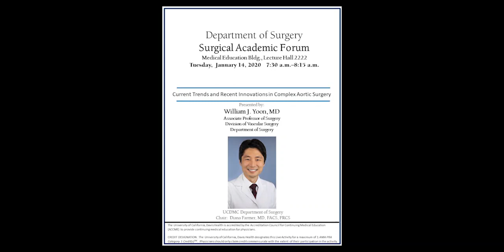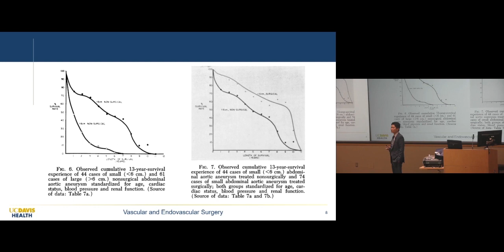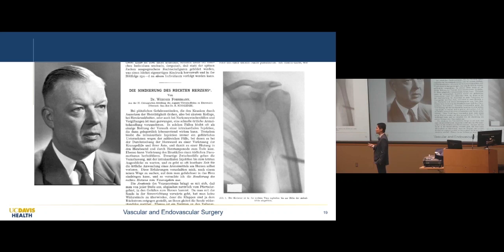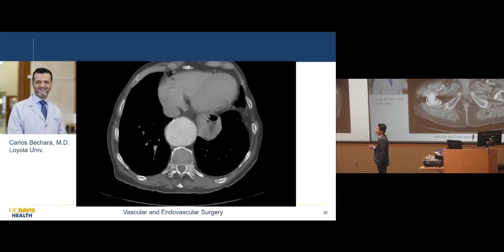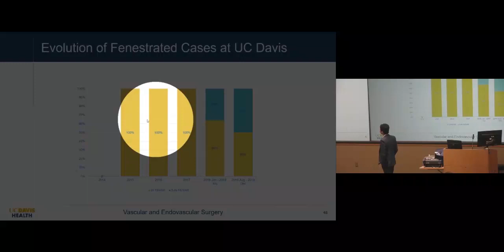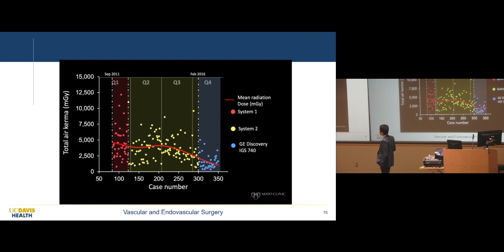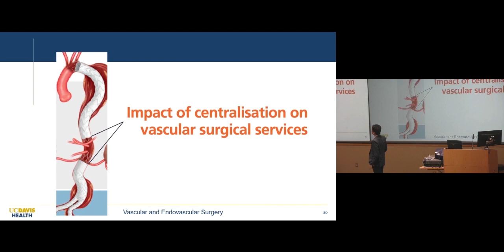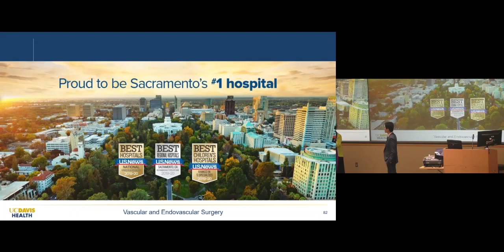Current Trends and Recent Innovations in Complex Aortic Surgery - William J Yoon, MD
Presented: 01/14/2020
Department of Surgery Grand Rounds
Presenter:  William J Yoon, MD
Title: Current Trends and Recent Innovations in Complex Aortic Surgery